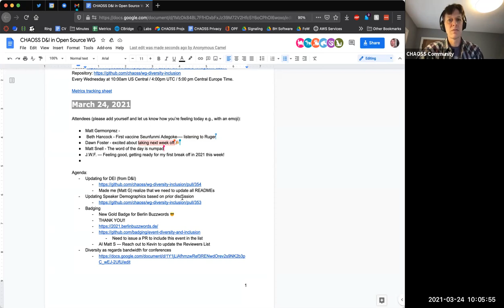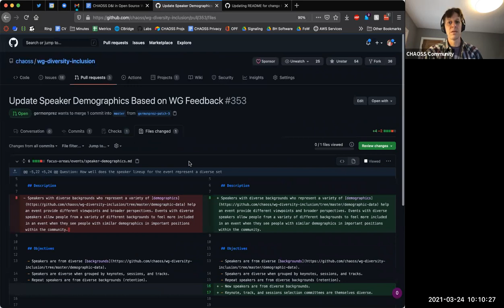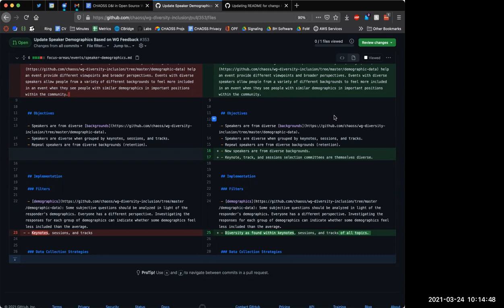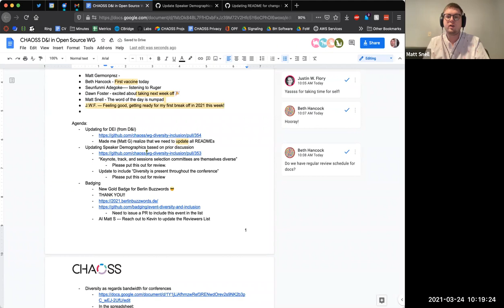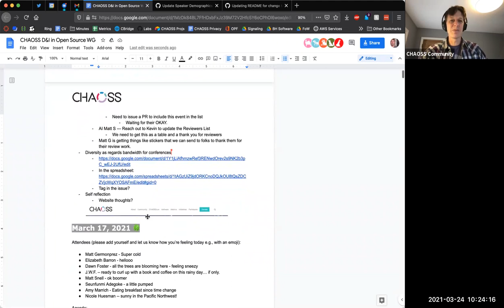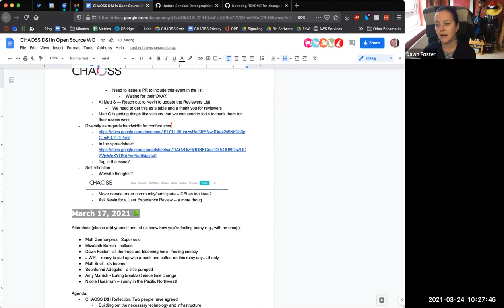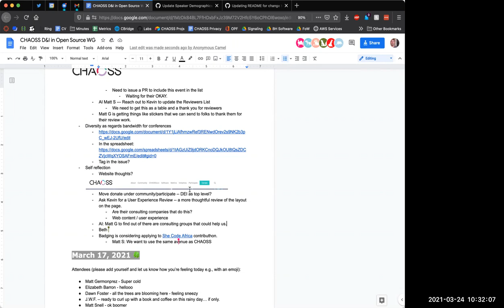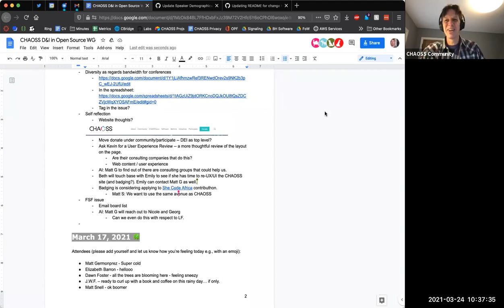CHAOSS DEI Working Group 3-24-21